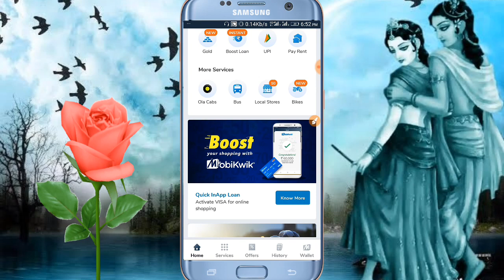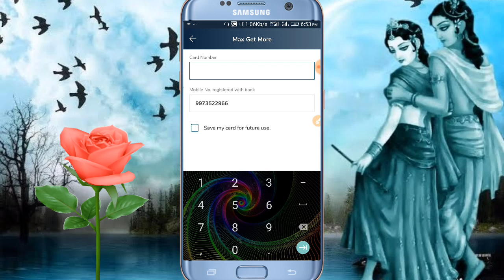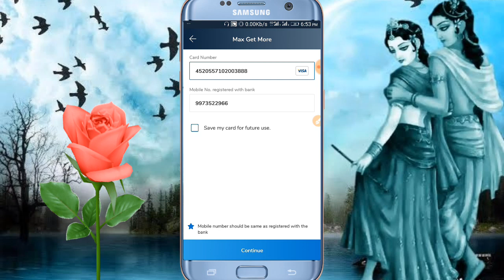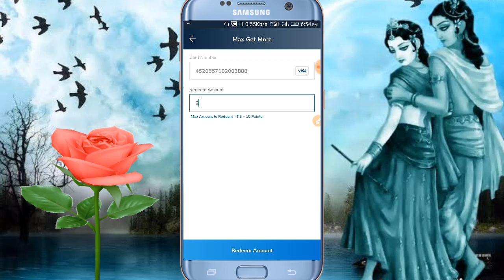Mobikwik Loot Offer !! सबको फ्री में पैसा बाट रहा है live proof के साथ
Hello